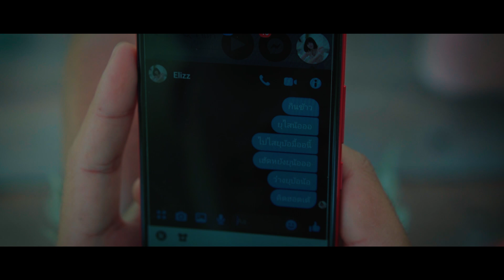บักฮูขี่ - จา สิงห์ชัย [ COVER VIDEO ]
เพลง บักฮูขี่ คำร้อง/ทำนอง : ปิงปอง พงษ์อนันต์
เรียบเรียง : ปิยะวุฒิ ณ บางช้าง
ศิลปิน : จา สิงห์ชัย
โปรดักชั่น:ทีมไทบ้านอินดี้ เรคคอร์ด